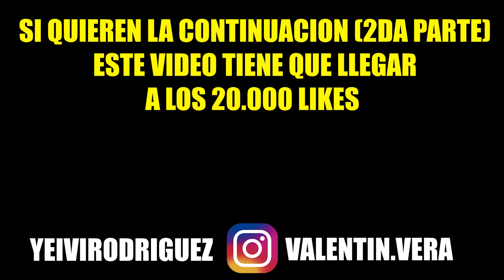MI AMIGA VENEZOLANA REACCIONA A PAPO POR PRIMERA VEZ EN FMS ARGENTINA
COMO SE QUE MUCHAS GENTE LEE ESTO, QUERIA AGRADECER Y DECIRLES QUE LUCHEN POR SUS SUEÑOS, SOMOS TODOS PERSONAS TENEMOS ERRORES Y TMB COSAS BUENAS! SEAN FELICES Y GRACIAS POR TODO.

519-7148